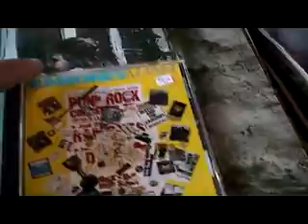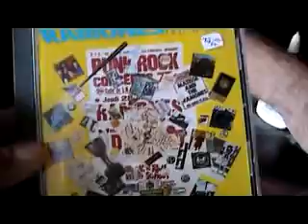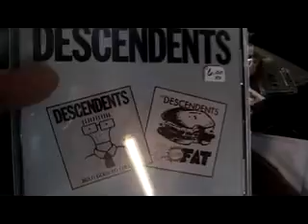THE CRATEShow- AUG9th-Punk Rock and Mushroom Tea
A little digging birthday break for deepcrates as he chats with Ed about drinking Aloe, Punk Rock, Mushrooms, and. records. TNA pay per view last night was classic. THE GANGSTAS are the best! Too Cold Scorpio and CW ANDERSON had a hell of a match. S-A-B-U-S-A-B-U !